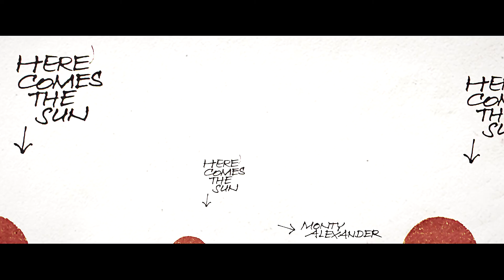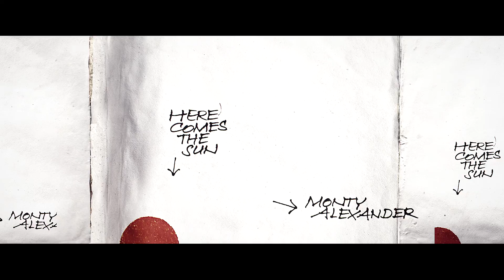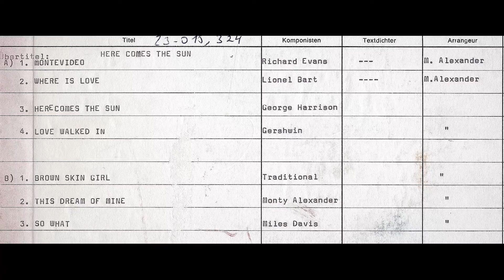Monty Alexander - This Dream Of Mine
"This Dream of Mine" by Monty Alexander from his 1972 album "Here Comes The Sun". Remastered from the original master tapes.
This 1971 recording signals the beginning of Jamaican pianist Monty Alexander’s fruitful relationship with MPS, lasting over a decade and encompassing some dozen albums. Originally touted as heir to Oscar Peterson’s crown, Alexander is famous for his virtuoso melding of jazz, the sounds of the Caribbean and blues. The classic Dave Brubeck Quartet’s bassist Eugene Wright, calypso percussionist Montego Joe, and ace drummer Duffy Jackson round out the quartet. Montevideo jumps off with percussive Latin two-beat verve and a witty piano filled with quotes. The ballad Where is Love is a searching romantic serenade, and Monty transforms the Beatle’s Here Comes The Sun into blues-laced Latinesque with a taste of boogie. Monty takes the standard Love Walked In at a brisk pace as he demonstrates his considerable straight-ahead jazz chops, bop quotes and all. Check out the tasty walking bass and drum solos. The luscious calypso Brown Skin Girl is followed by Monty’s tender, wistful solo rendition of his The Dream Is Mine. The group stretches out on Miles Davis’ iconic So What, grounding the tune with a driving Latin-rock beat. They say variety is the spice of life and Monty Alexander and co. have seasoned this album to perfection.